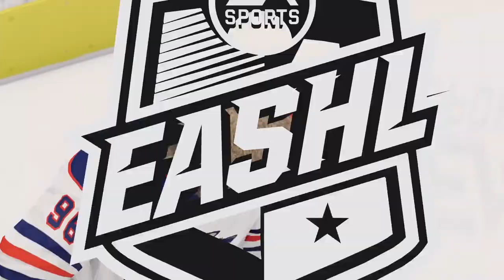Nhl 23 Lgahl condors